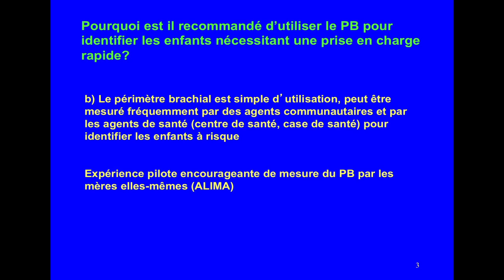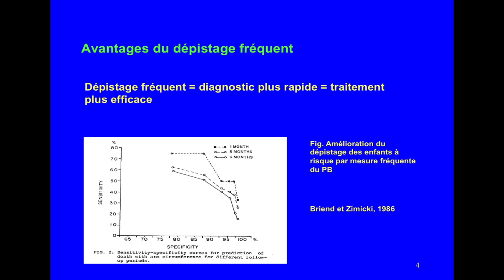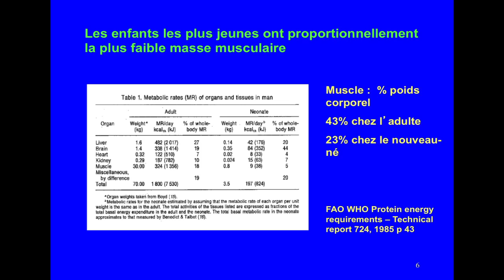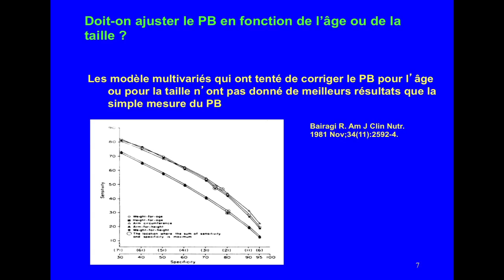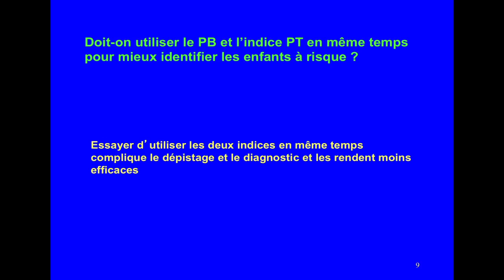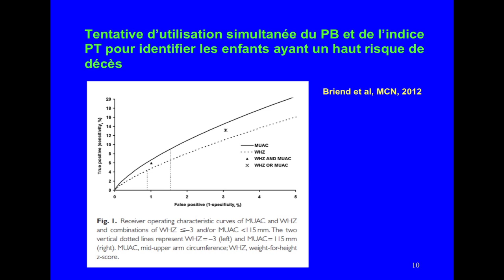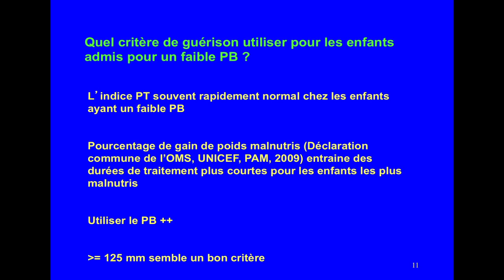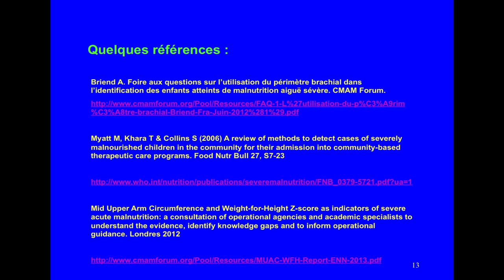Dr. André Briend 1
Conférence sur l'utilisation du périmètre brachial dans l'identification des enfants atteints de malnutrition aiguë sévère.